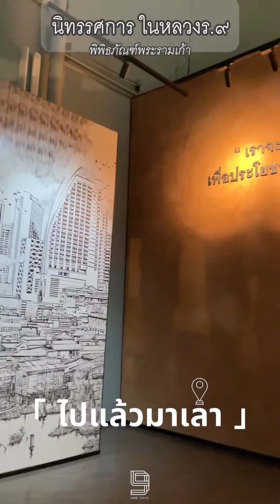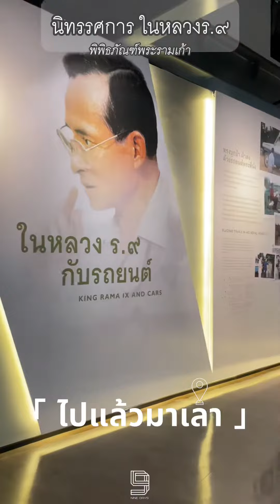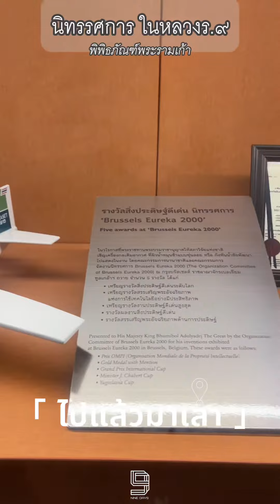นิทรรศการในหลวงรัชกาลที่ 9 ที่สมบูรณ์ที่สุด ที่พิพิธภัณฑ์พระรามเก้า